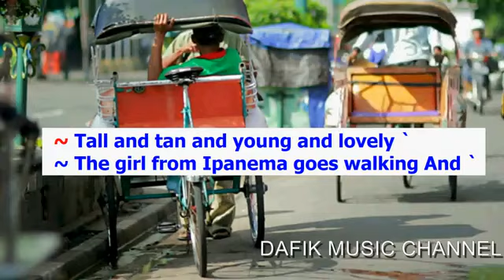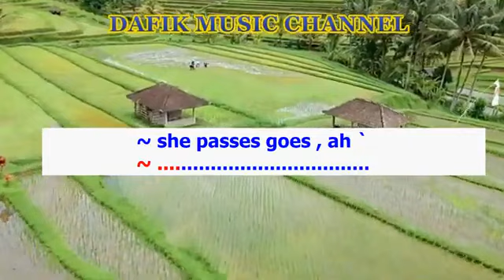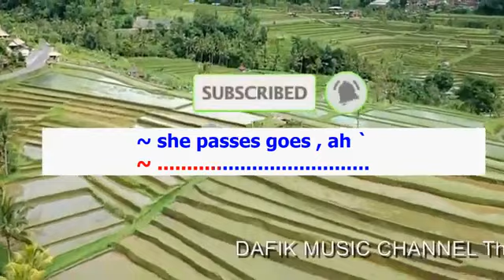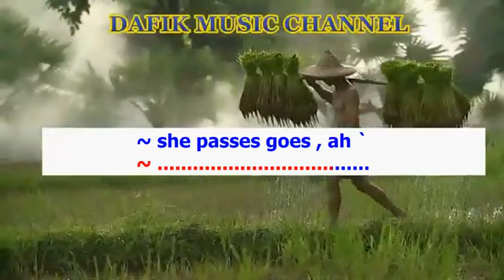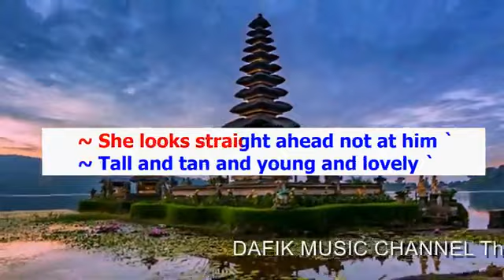The Girl From Ipanema (Karaoke) Antonio Carlos Jobin Female key C#